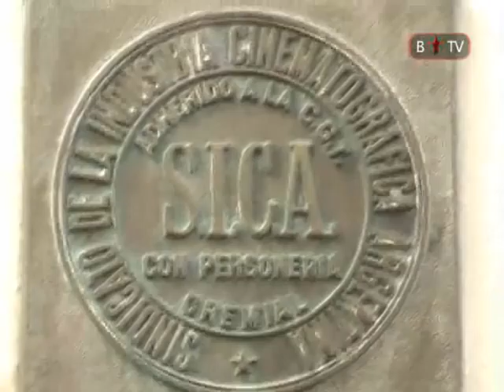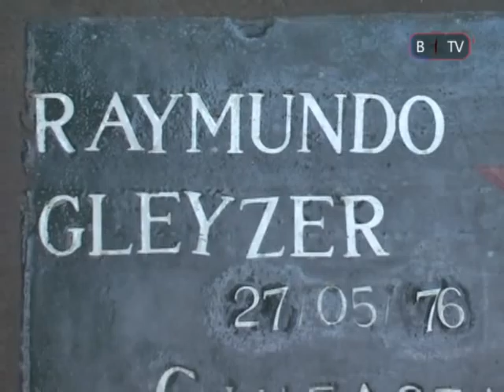Baldozas por la memoria: Homenaje a Raymundo Gleyzer frente al SICA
En homenaje a Raymundo Gleyser de Cine de La Base se colocó el pasado 5 de Octubre una baldosa frente al Sindicato de la Industria Cinematográfica Argentina -SICA-.
Raymundo fue detenido-desaparecido en la última dictadura militar de nuestro país.
Juana Sapire, compañera y sonidista del Cine de La Base presenció el homenaje convocado por DOCA, Barrios x Memoria y Justicia, Espacio Memoria, Cátedra Che Guevara y Barricada TV.